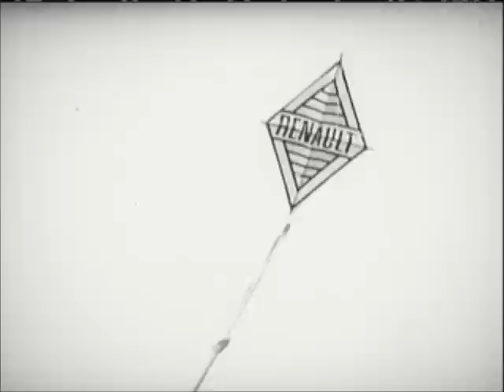Renault 4 - 1965 IKA